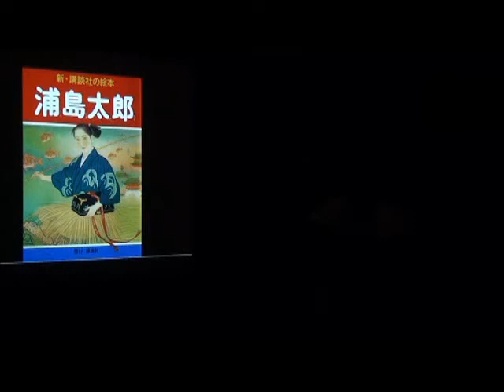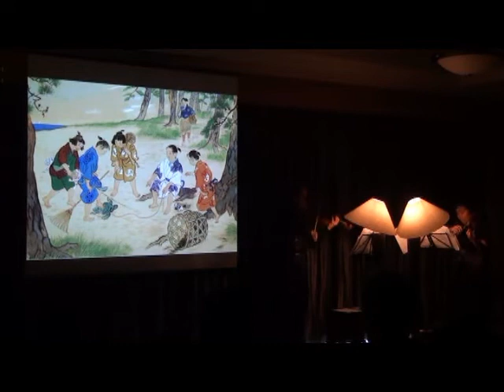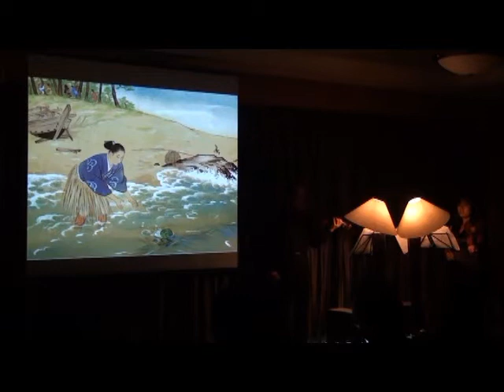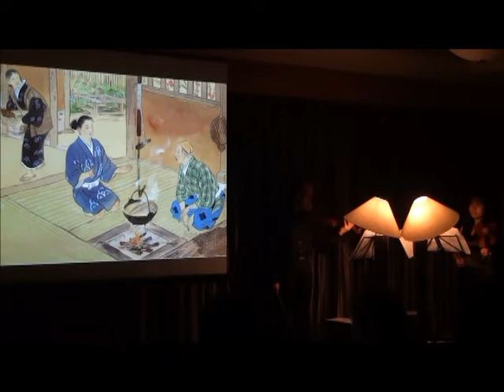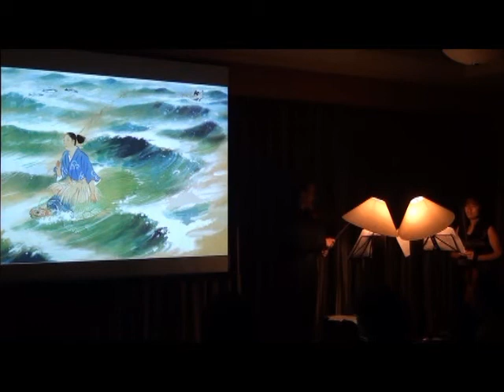'Urashima-Taro' (1/3) with Reading, Images and Live Music [World premiere in Tanzania]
As part of 'World of Japanese Picture Books - brought to life through Reading & Music' project

Picture Book: 'Urashima-Taro'

Story: Traditional (ca. 8th century)
Pictures: Shiro Kasamatsu (ca.1930's)

Reading: Masayuki Hattori
Violin I: Ambassador Masaki Okada
Violin II: Nina Kawaguchi
Taiko (drum): Shuichiro Kawaguchi

World premiere (Japanese version with newly composed music): at the residence of Japanese Ambassador in Dar es Salaam, Tanzania on 29 Sep. 2012

Language: Japanese
(English and Swahili versions were premiered on 27 and 28 Sep. respectively in Tanzania)

プロジェクト "日本の童話絵本を世界へ"
〜映像Ｘ朗読Ｘ音楽のコラボレーション〜

『浦島太郎』（オリジナル音楽付）

作：　作者不詳 （伝説・民話）
画：　笠松紫浪（講談社：1953?）
作曲：　平井元喜（2012）
（音楽委嘱：　駐タンザニア日本国大使）

朗読： 服部将之
ヴァイオリン I ：岡田眞樹大使
ヴァイオリン II ：川口仁和
太鼓：　川口周一郎公使
スライド操作：下條匠

日本語版世界初演：2012年9月29日
（英語版：2012年9月27日、スワヒリ語版：2012年9月28日）

収録：2012年9月29日、在タンザニア日本大使公邸にて